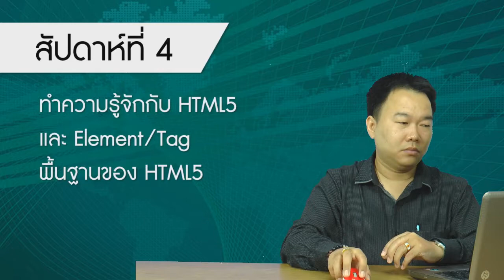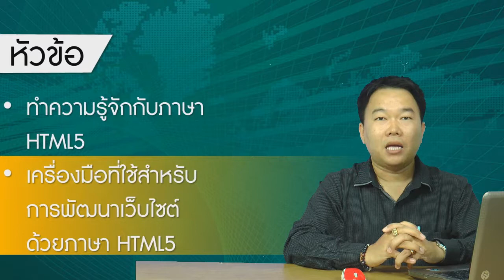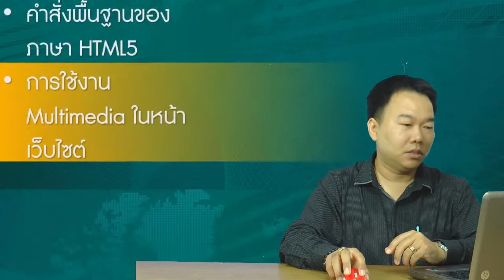แนะนำเนื้อหาสัปดาห์ที่ 4 : ทำความรู้จักกับ HTML5 และ Element/Tag พื้นฐานของ HTML5